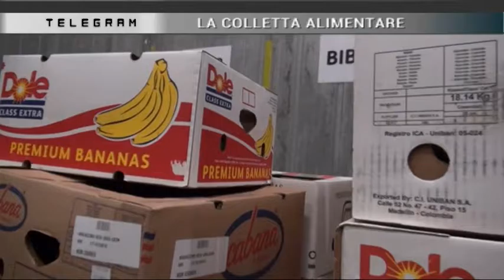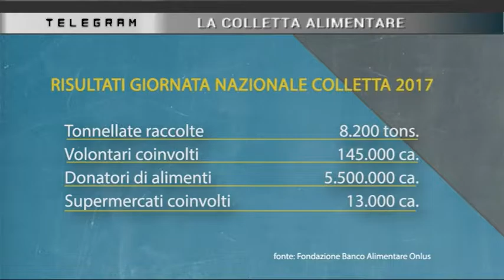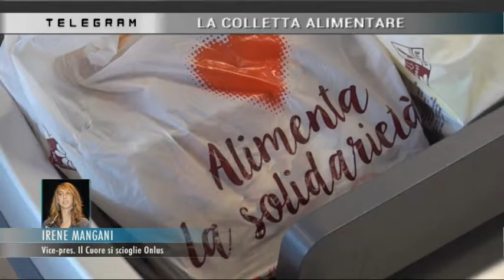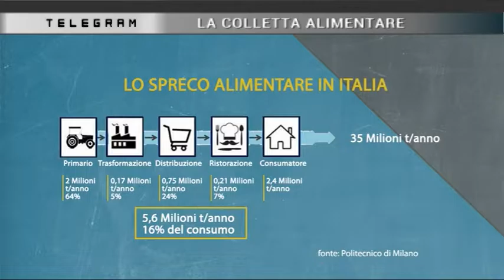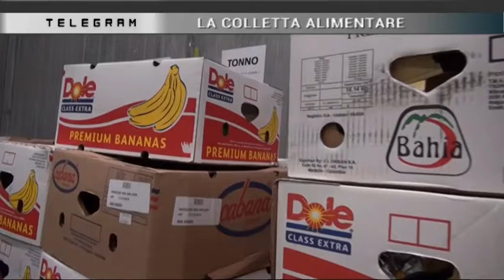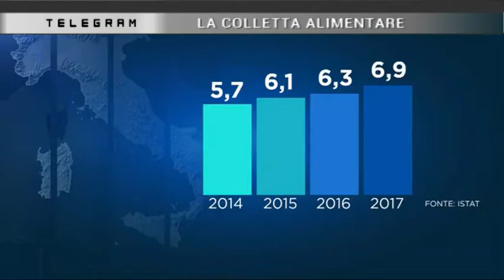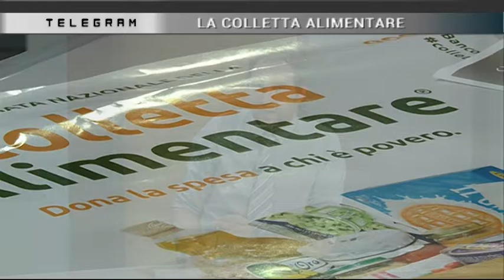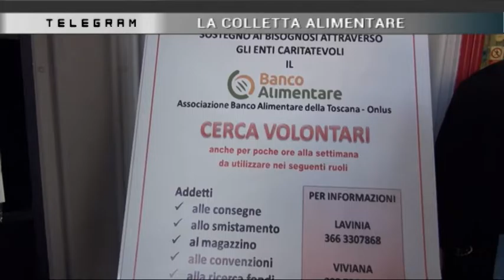TELEGRAM 05.11.2018 con Massimo marchi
TELEGRAM 05 Novembre 2018 con

Massimo Marchi (responsabile regionale Banco Fiorentino)